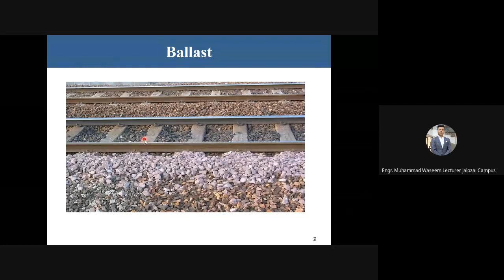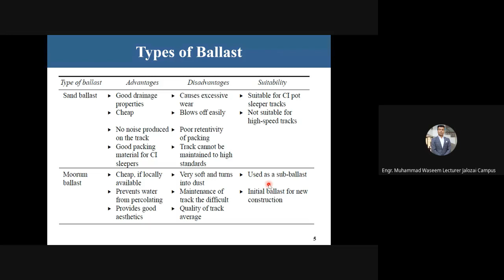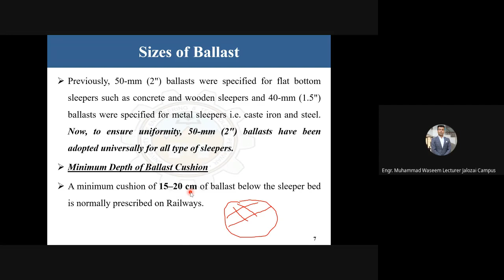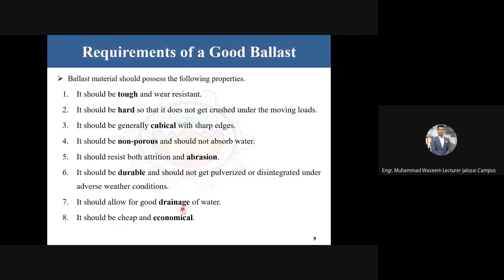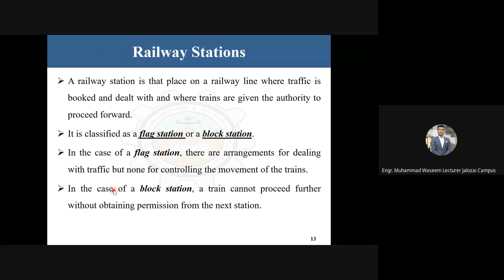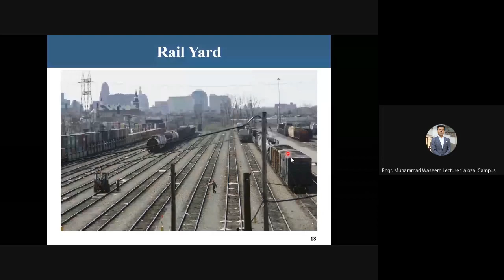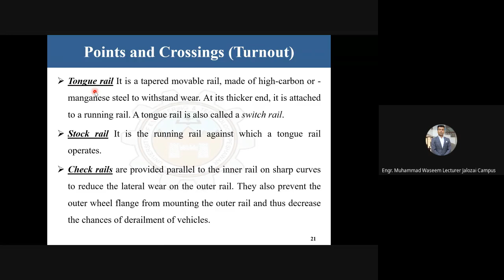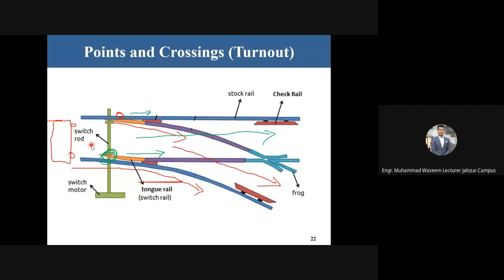Lecture 13 Transportation Engineering-I Railway Ballast, Railway Track Point & Crossing